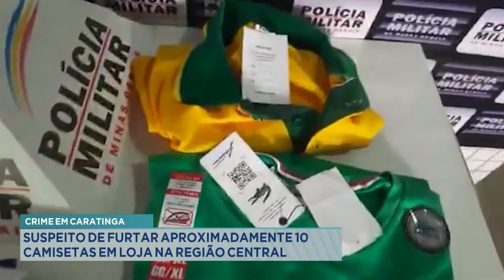Crime em Caratinga: Preso Suspeito de Furtar Aproximadamente 10 Camisetas em loja na Região Central.